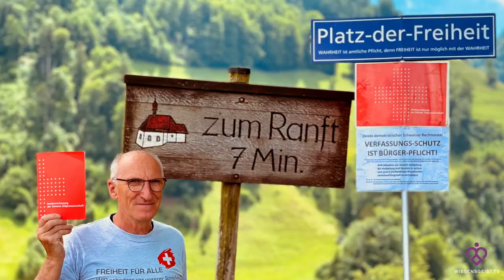Albert Knobel zu Besuch bei Bruder Klaus, Niklaus von Flüe, der Schutzpatron der Schweiz 🇨🇭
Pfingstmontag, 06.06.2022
Flüeli-Ranft

"Am Pfingstmontag sind wir zu Gast bei Bruder Klaus. Es geht immer noch um die Frage: «Schweiz JA oder NEIN?» Deshalb haben wir Bruder Klaus um Rat, Hilfe und seinen Segen gebeten, damit wir auch Kraft haben, als Mitglieder des Schweizer Souveräns diese aktuelle Herausforderung zu bestehen." Albert Knobel

Teil 2:
Wissensgeist TV Dokumentation in Flüeli-Ranft über Bruder Klaus
mit Schwester Barbara Maria, Albert Knobel und Dr. med. Manuel Albert & Freiheitstrychler

Die ganze Doku (Teil1-3) erscheint in den nächsten Tagen auf Locals

Niklaus von Flüe, Nikolaus von der Flühe oder Bruder Klaus war ein einflussreicher Schweizer Bergbauer, Soldat, Einsiedler, Asket und Mystiker. Er gilt als Schutzpatron der Schweiz und wurde 1947 heiliggesprochen.

Geboren: 21. März 1417, Unterwalden
Verstorben: 21. März 1487, Sachseln
Ehepartnerin: Dorothea von Flüe (verh. 1446–1467)
Bestattet: 28. August 1679, Pfarr- und Wallfahrtskirche, Sachseln
Kinder: Hans von Flüe, Walter von Flüe
Quelle: Wikipedia

Alle Kanäle von Wissensgeist TV auf linktr.ee.

Wertschätzung 😊🙏💰 💖🇨🇭

Nicole Hammer
Nassackerstrasse 6
CH-8952 Schlieren

PostFinance
IBAN: CH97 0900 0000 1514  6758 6
BIC: POFICHBEXXX

TWINT:
Nicole Hammer

Vermerk: Spende - Youtube

Anmerkung:
- Für eine optimale Wiedergabe Parameter Qualität auf "1080pHD" oder auf "Auto" einstellen!